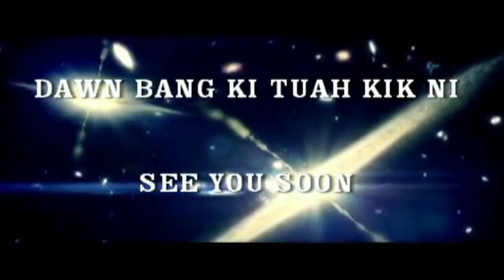2020 Tg Lianpi 01